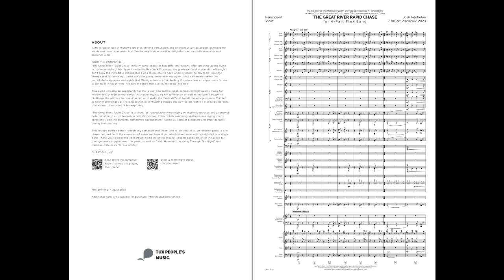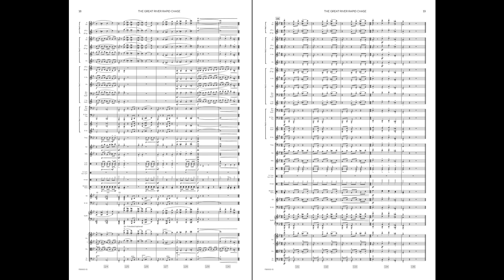The Great River Rapid Chase (Flex Band) - Josh Trentadue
With its clever use of rhythmic grooves, driving percussion, and an introductory extended technique for winds and brass, composer Josh Trentadue provides another delightful treat for both ensemble and audience alike!

First piece of "The Michigan Triptych"

Medium